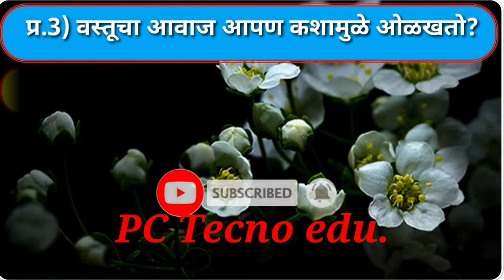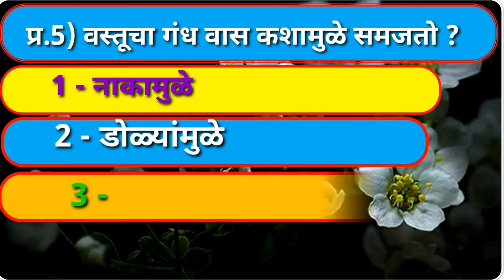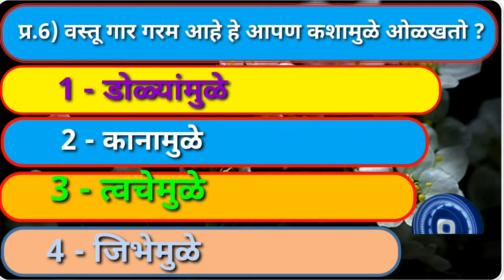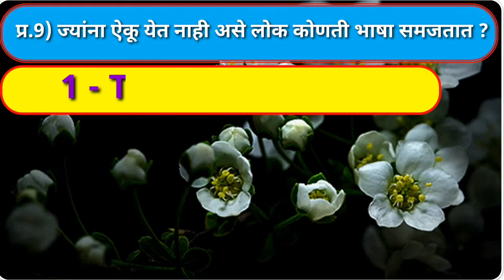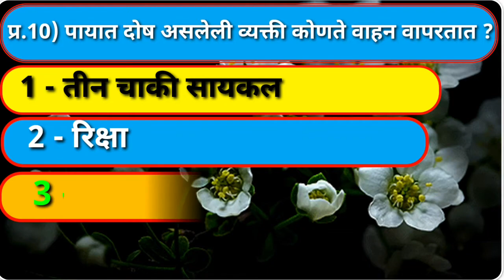16-ज्ञानेंद्रिये।। स्वाध्याय।। इयत्ता 3 री ।।परिसर अभ्यास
या व्हिडिओमध्ये आपणास ज्ञानेंद्रिय या पाठातील प्रश्नोत्तरांचा संगीतमय रित्या सराव करता येणार आहे